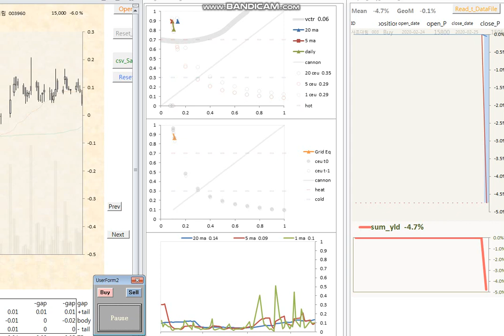20220128 paper trading